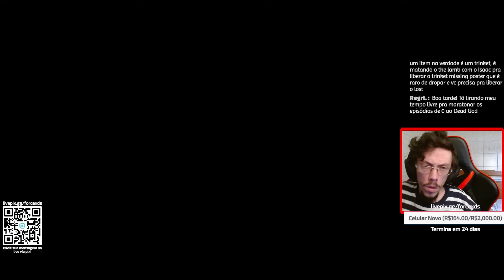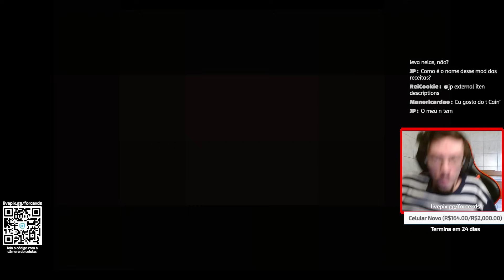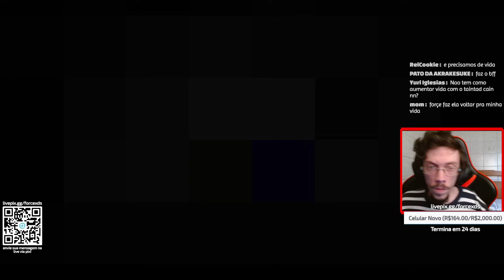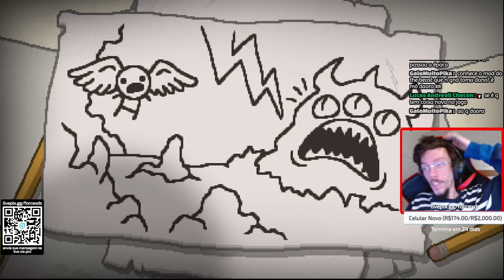A ULTIMA RUN DO TAINTED CAIN - Do 0 ao Dead God - #221 - The Binding of Isaac Repentance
A última run do Tainted Cain no nosso save do 0 ao dead god.
Faremos todas as 637 conquistas do isaac!

Conquistas no vídeo:

#493 Blue Key = Derrotar o The Beast com o Tainted Cain

👀 Vídeos Todos os Dias 12:30 e 19:30 e Lives as 14h!